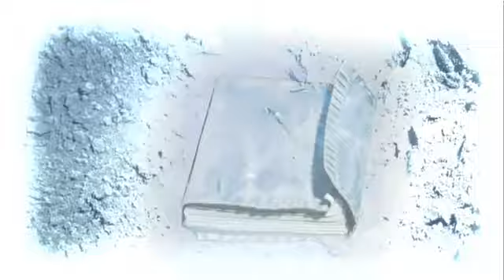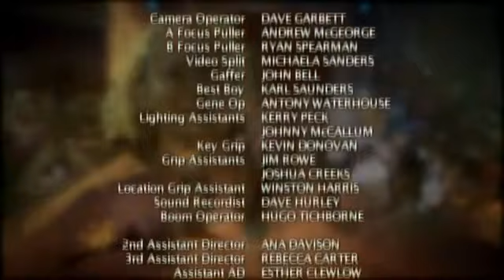Maddigans Quest Episode 12 Laketown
With two days to get to Solis, the Fantasia perform to get guides to cross the lake, which is guarded by a monster, a taniwha. Timon thinks the old diary may be the Talisman and sends it to the Nennog, but Ozul and Maska are not happy that he seems to be getting on so well with the Nennog and plot to betray him.